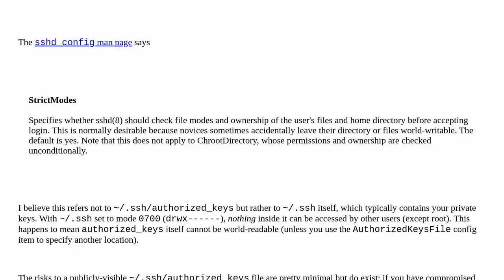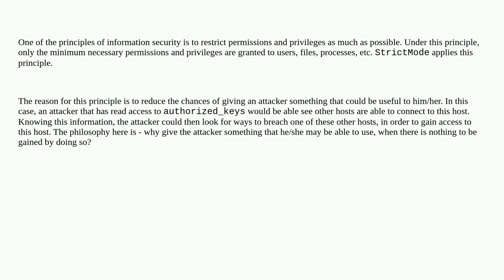Security: Consequences of .ssh/authorized_keys being world-readable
Consequences of .ssh/authorized_keys being world-readable

A special thanks goes out to the community

  openssh obscurity ssh